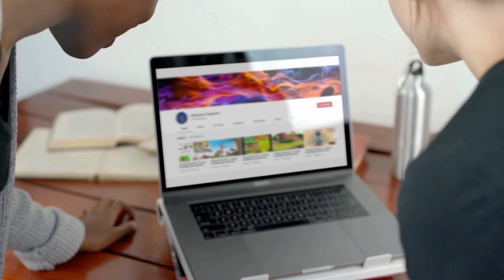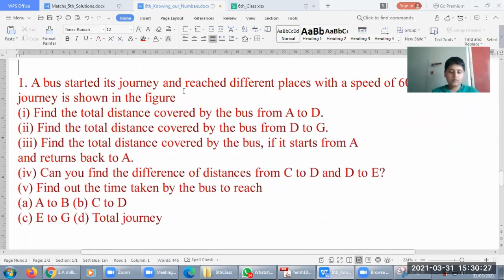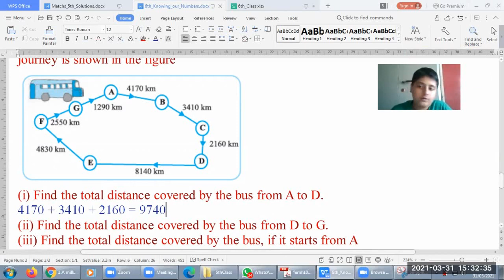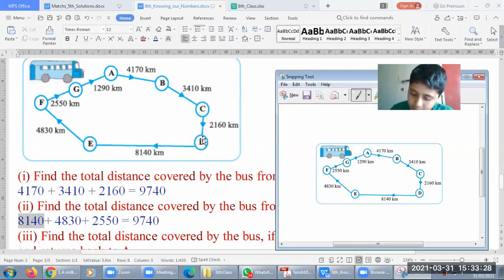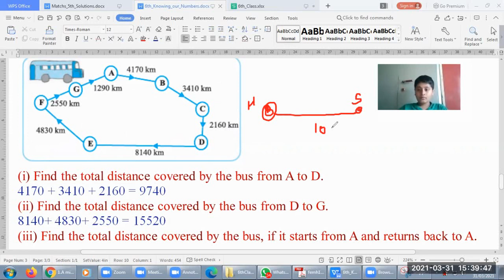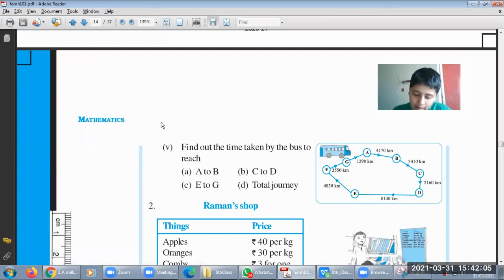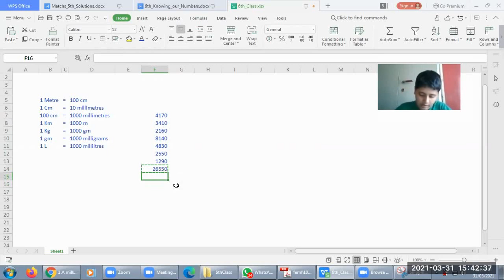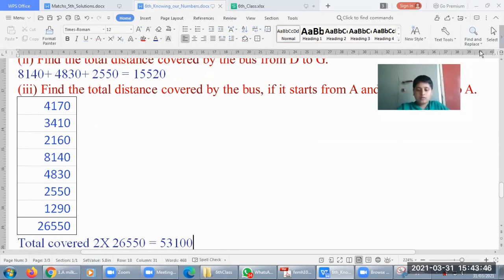Smarter Every Day - To Learn something new every day!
6th class Math's 1th chapter "Knowing Our Numbers" | Online Math's classes

1. A bus started its journey and reached different places with a speed of
60 km/hour. The journey is shown on page 14.
(i) Find the total distance covered by the bus from A to D.
(ii) Find the total distance covered by the bus from D to G.
(iii) Find the total distance covered by the bus, if it starts from A
and returns back to A.
(iv) Can you find the difference of distances from C to D and D to E?
(v) Find out the time taken by the bus to
reach
(a) A to B (b) C to D